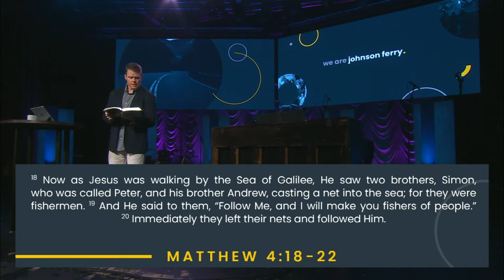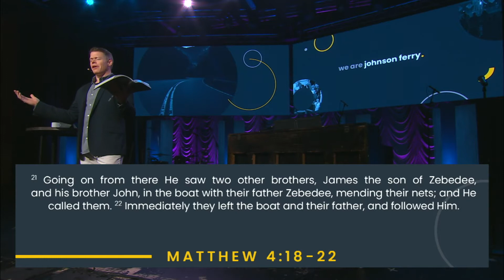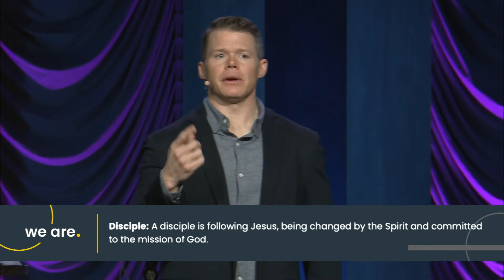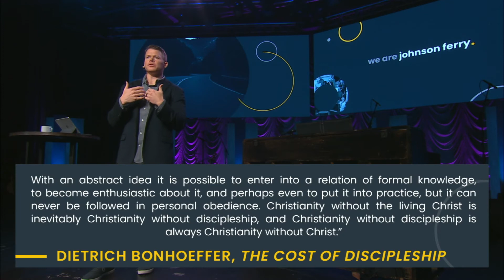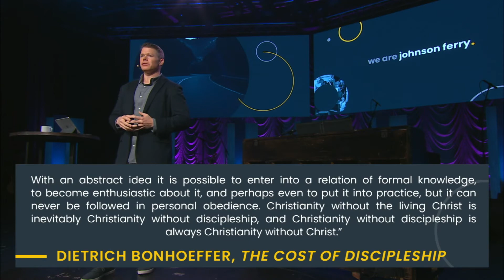We Are People of Truth (We Are Johnson Ferry Part #2) - Clay Smith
We Are People of Truth - Matthew 4, vv.18-22
Clay Smith

As we look forward to Johnson Ferry’s next chapter as a church, a few defining questions come to mind: Who are we? What is our mission? Where are we going?

Looking ahead to the next five years and beyond, join us for our series, “We Are Johnson Ferry”, as senior pastor Clay Smith explores his vision for where God is leading Johnson Ferry.

Download message notes and discussion guides related to today's message
Are you new to Johnson Ferry? We'd love to connect with you and get you plugged in! Make sure to check out